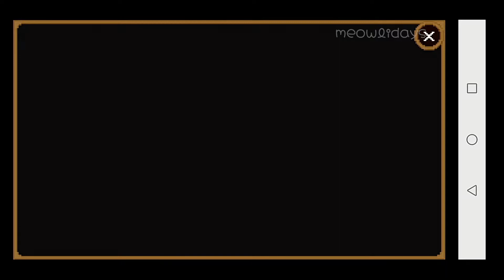GOOGLE DOODLE TOKYO OLYMPICS 2021 PANAHAN | Google Doodle Champion Island | PART 6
Kali ini kita mau cobain game baru dan seru dari google nih.
Game ini ada untuk menyambut olimpiade tokyo 2021!

Buat yang pengen tanya-tanya langsung comment di bawah ya.